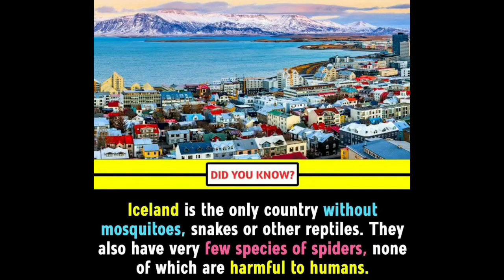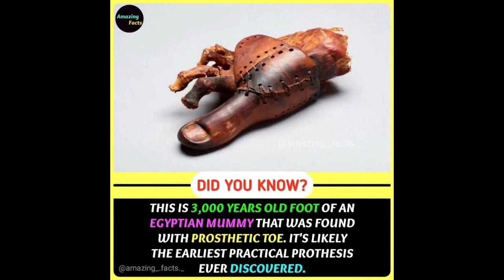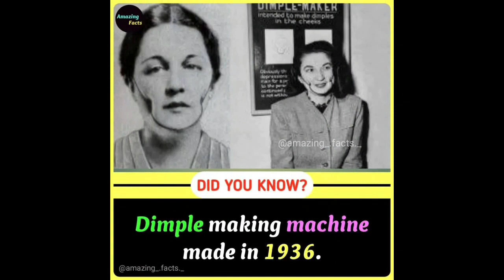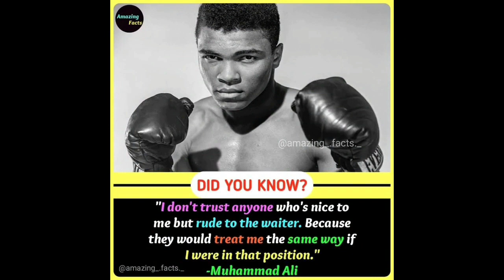​Amazing Facts You Love | Did You Know Facts | That Amazing Fact #41